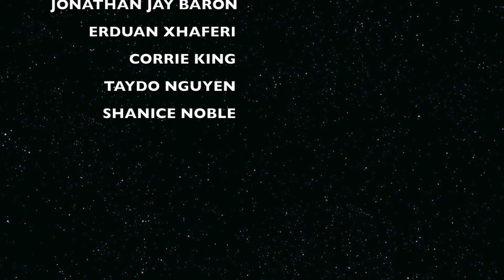SOCIETY DANCE | SKYLINE | CHOREOGRAPHY NANA NTIAMOAH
This Video was shot while Society Dance Crew was at Brighton beach performing at the Summer Madness basketball event.

Choreography by Nana Ntiamoah

Danced by : Society Dance Crew

Jonathan Jay Baron
Erduan Xhaferi
Corrie King
Taydo Nguyen
Shanice Noble

For more info on dance classes or bookings visit our